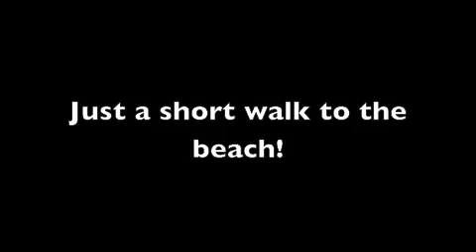Building Lot near the main surf Break and Beach Dog Cafe